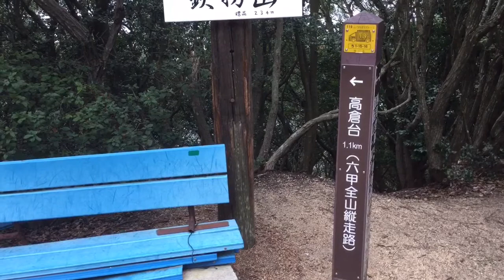兵庫県神戸市 [須磨アルプス] 鉄拐山 (てっかいさん) 山頂 2015/10/11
兵庫県神戸市の六甲全山縦走路であり、須磨アルプスのピークの一つ鉄拐山(てっかいさん)山頂のようすです。